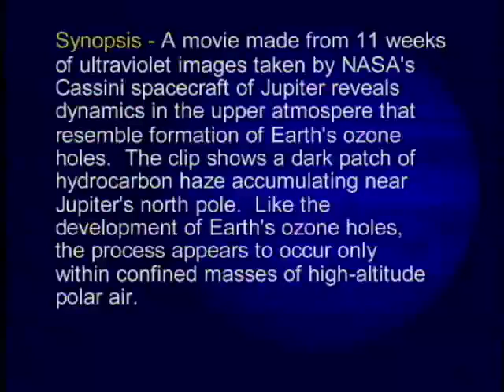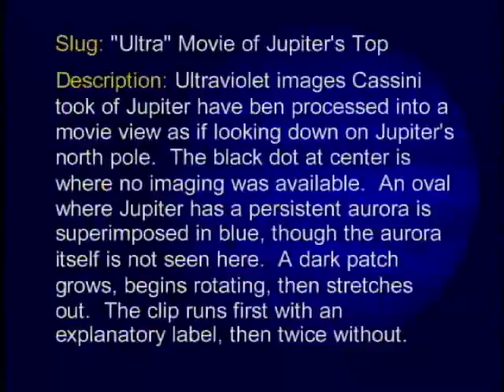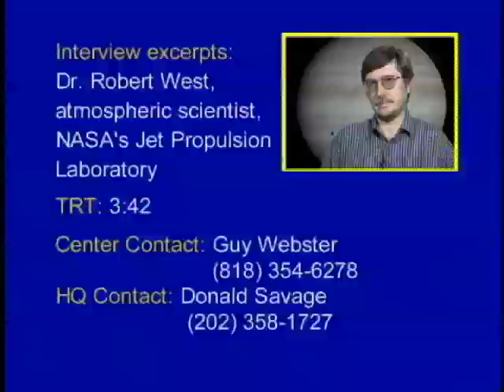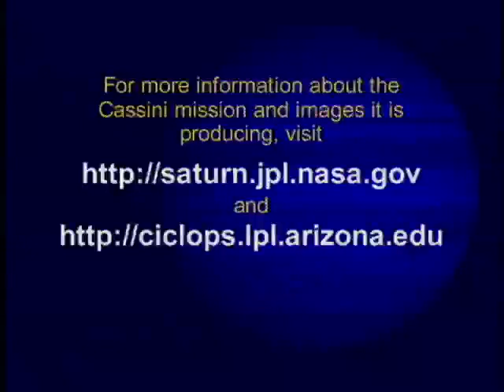Dark Vortex near Jupiter's North Pole - Video File (AVC-2002-030)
Ultraviolet movie of Jupiter by Cassini gives polar view of high atmosphere including a dark vortex.